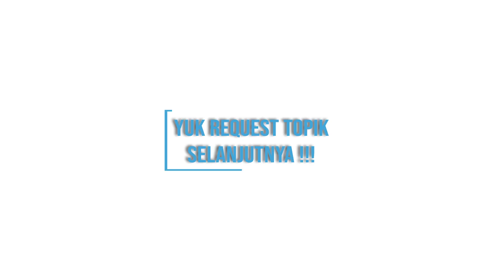Articles in English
Hello fellas!

Ketemu lagi dengan Ms Tania disini. Kali ini Ms mau share tentang Articles in English. Ada apa aja ya? Yuk kita belajar bareng!
Buat kalian yang mau tanya dan request topic selanjutnya, bisa langsung comment di bawah ya!